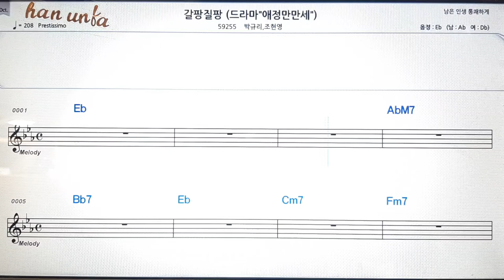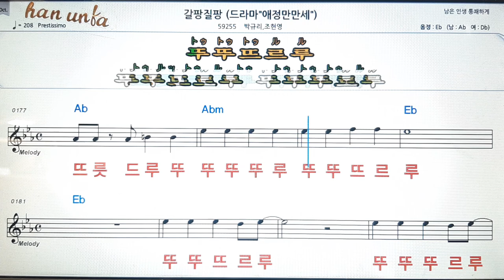갈팡 질팡/박규리*조헝영💋노래 반주*기타 코드 악보*가라오케💕Karaoke*Sheet Music*Chord*MR